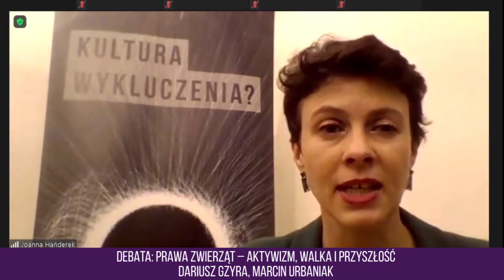Prawa zwierząt - aktywizm, walka i przyszłość (debata)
Debata poświęcona zagadnieniom aktywizmu, walki, nadziei oraz obaw na przyszłość w kontekście obrony praw zwierząt.
Dyskutują: Dariusz Gzyra, Marcin Urbaniak
Prowadzenie: Joanna Hańderek